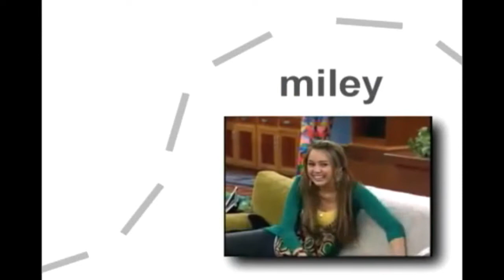P E R F E C T . M.C .